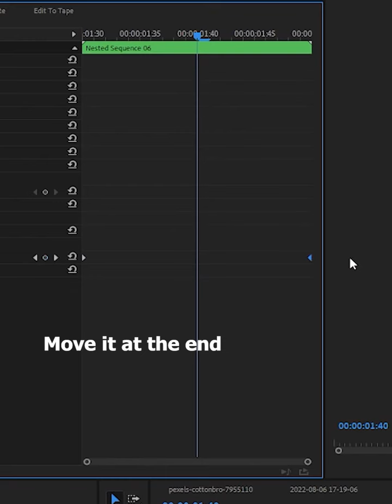SMOOTH SLIDE TRANSITION | PREMIERE PRO TUTORIAL | Gaga M.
☇ SMOOTH SLIDE TRANSITION IN PREMIERE PRO ☇
Tutorials under 2 mins ep #7

FISH EYE EFFECT | PREMIERE PRO TUTORIAL | Gaga M.

Learn video editing in Premiere Pro with easy daily tutorials!

after effects, sony vegas, cinematic, dynamic, motivation, rotating effect, adobe premiere pro,  social media, instagram, tik tok , shorts, flash effect